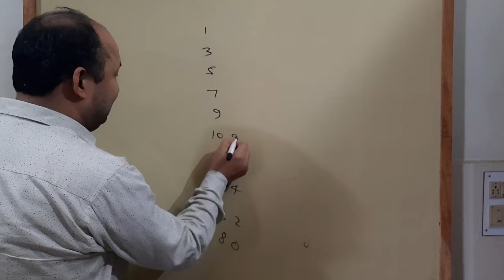short trick # multiplication table 18